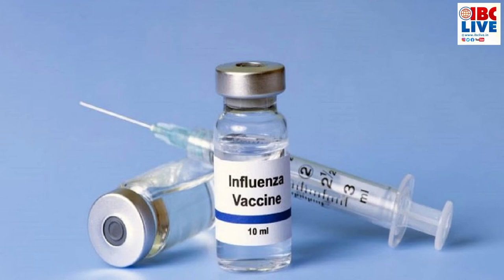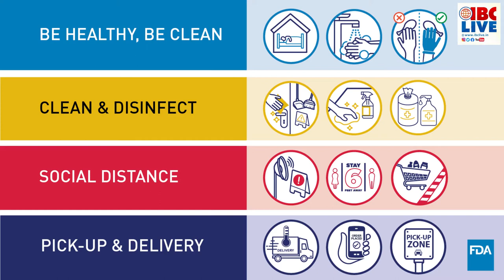IBC Morning News 17 09 20